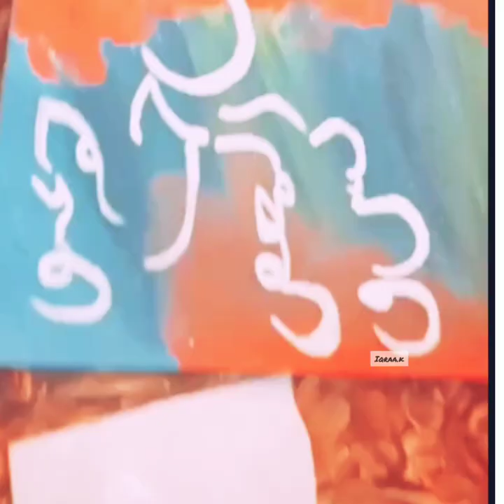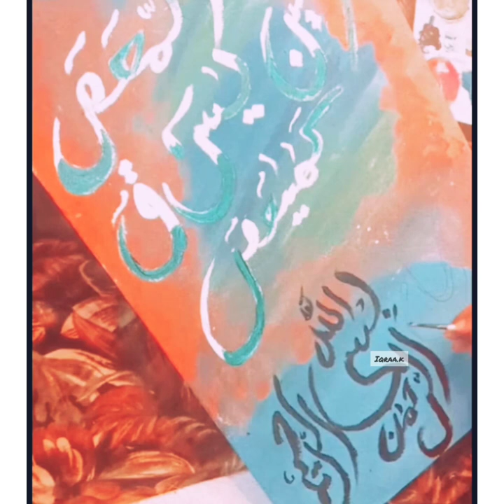Calligraphy | Lohe Qurani | Background painting _iqraa khan